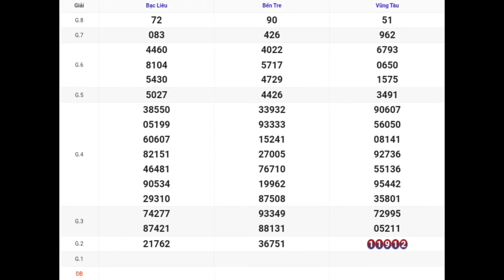XSMN | Quay Thử Kết Quả Xổ Số Miền Nam P2 Hôm Nay 13-02-2024 xs bến tre, vũng tàu, bạc liêu